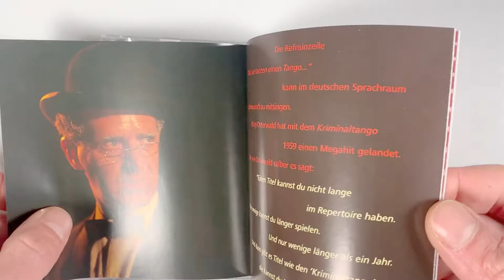Hazy Osterwald Sextett - Und sie tanzen einen Tango...(CD) - Bear Family Records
1-CD mit 20-seitigem Booklet, 29 Einzeltitel. Spieldauer ca. 79 Minuten.

Hazy Osterwald Sextett 'Und sie tanzen einen Tango ...' BCD 16424 AH

Das Hazy Osterwald Sextett hat mit originellen Schlagern das deutsche Publikum von Ende der 50er bis Mitte der 60er Jahre begeistert. Dieses Album enthält alle Hits der großen Zeit des Hazy Osterwald Sextett s. Die Refrainzeile 'Und sie tanzen einen Tango' kann im deutschen Sprachraum jedermann/frau mitsingen. Sie stammt von Hazy Osterwald s Megahit Kriminaltango aus dem Jahre 1959.

Das Hazy Osterwald Sextett hat mit originellen Schlagern das deutsche Publikum von Ende der 50er bis Mitte der 60er Jahre begeistert. Das Orchester nutzte seine damals fast permanente Fernsehpräsenz, um im Plattenmarkt erfolgreich zu sein. Kaum ein anderer Künstler oder Band hat so treffend die Zeit des wirtschaftlichen Aufbruchs musikalisch und optisch umgesetzt wie das Hazy Osterwald Sextett. Versetzen Sie sich mit diesen Aufnahmen zurück in die optimistischen 50er Jahre. Dieses Album von Bear Familiy Records enthält alle Hits der großen Zeit des Hazy Osterwald Sextett